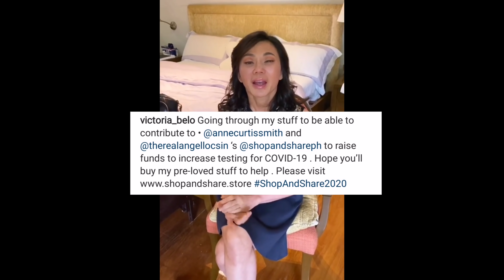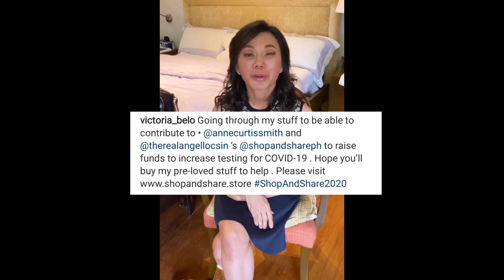Mamahaling Bags At Shoes Ni Dr. Vicki Belo, Ibebenta Na Niya?